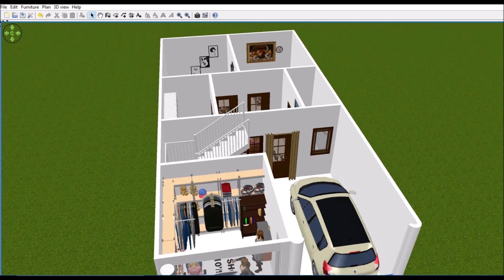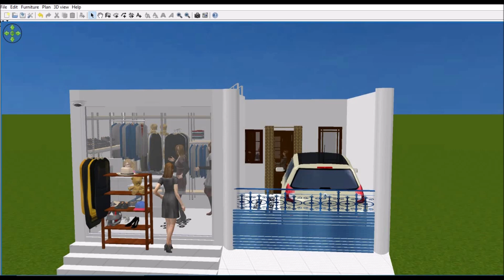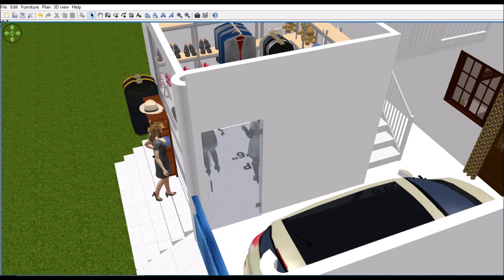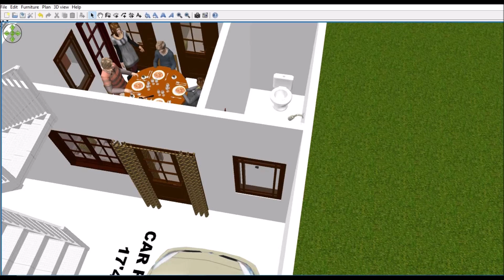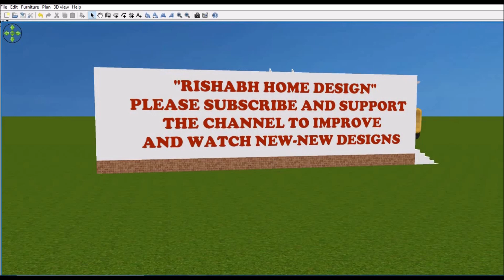20'×40' घर का नक्शा II 20'×40' House Plan with shop|| 3D With Front Design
नमस्कार दोस्तों, आपका बहुत बहुत स्वागत है हमारे चैनल "RISHABH  HOME DESIGN" में, आज मैं  आप के लिए लेके आया  हूँ  20'x40‘ का प्लान I
20'x40' House Design | Small House Design | House Plans | RISHABH HOME DESIGN
आप भी अगर RISHABH Home Design द्वारा डिजाईन किया हुआ नक्शा अपने घर  के लिये बनवाना चाहते हैं तो आप हमारे निम्न संपर्क माध्यमों की सहायता से संपर्क  कर सकते हैं -
Phone या Whatsapp करें - 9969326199